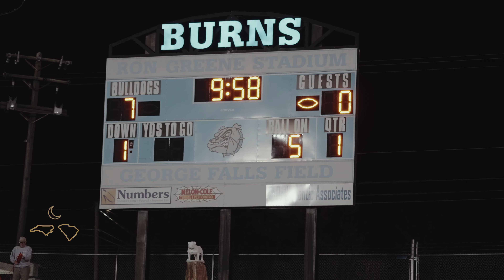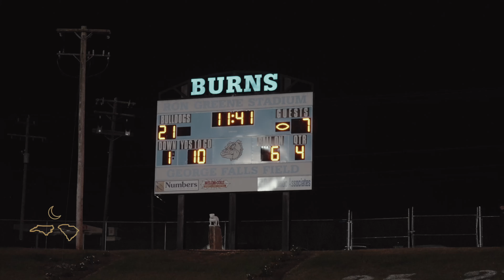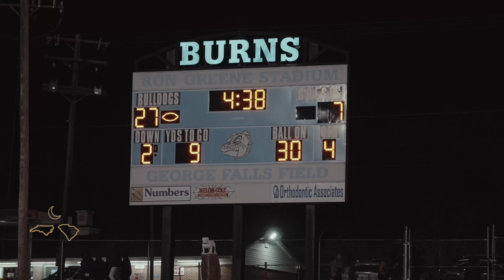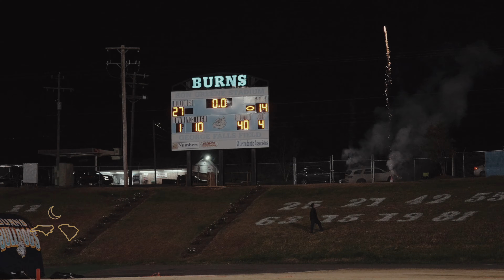RIVALRY WEEK ! : Shelby vs Burns : Conference Title on the line!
It's rivalry week for the Golden Lions, we travel to county rival Burns with bragging rights and the conference title on the line for the Golden Lions! Tune in!